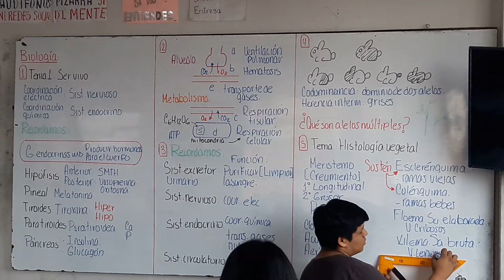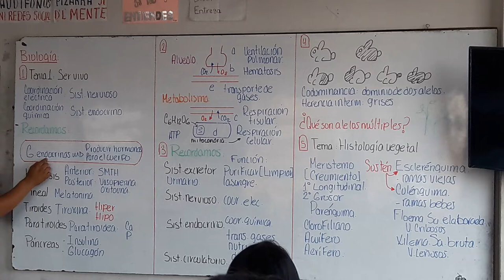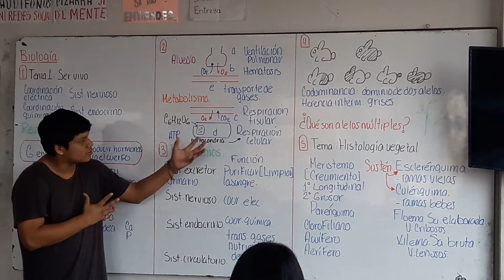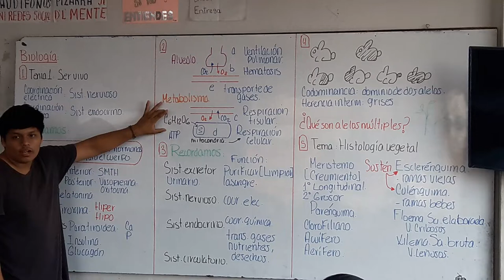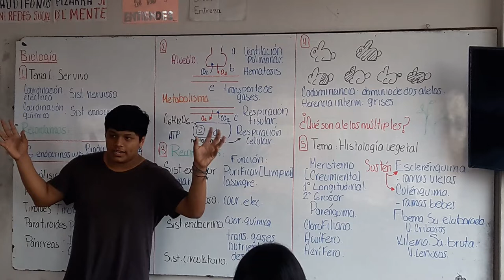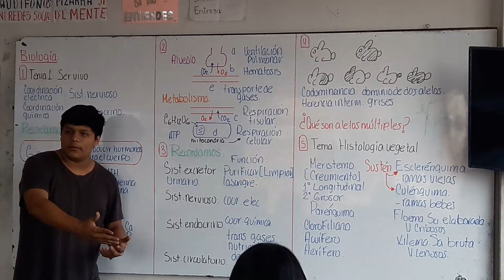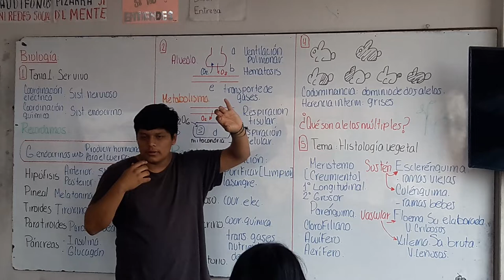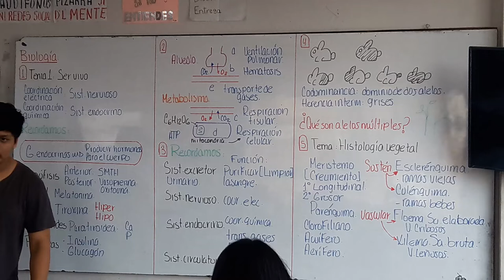SOLUCIÓN SIMULACRO UNMSM 2020-I (BIOLOGÍA/ÁREA C) (Part.2/2)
No olvides visitar la página de facebook para más contenido y las sorpresas que tendremos ewe
Además subiremos problemas y retos para que vayas aumentando tu "nivel" en los diferentes cursos :D